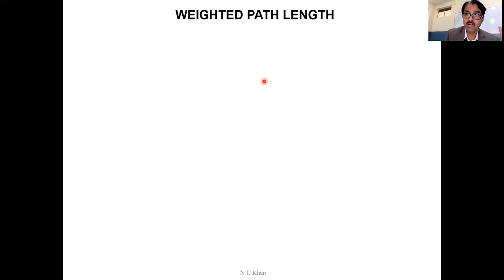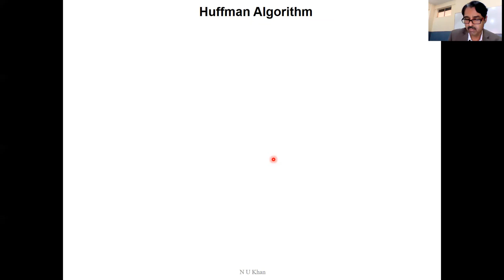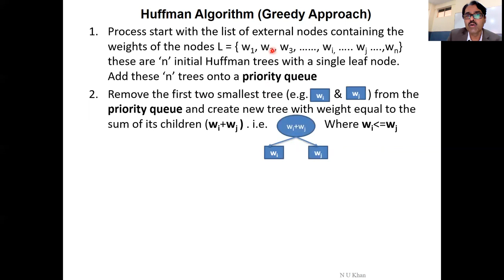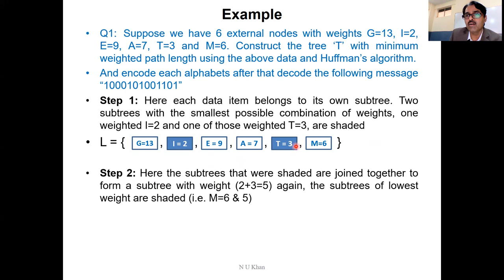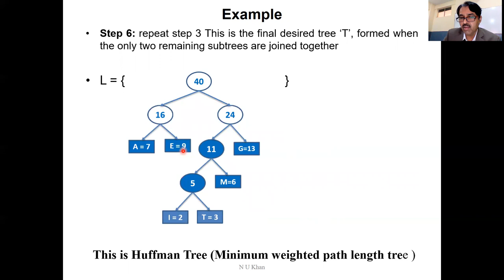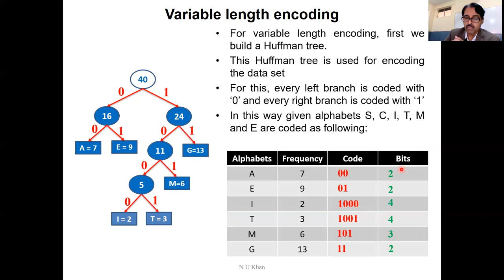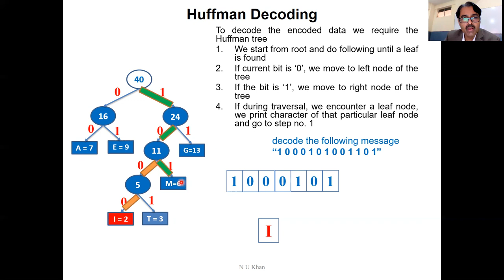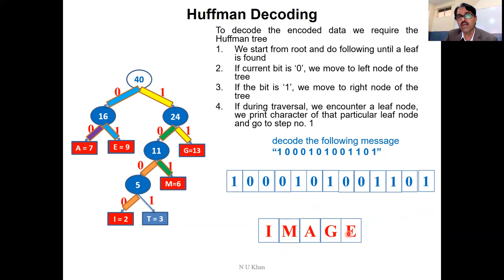Huffman Algorithm, Variable length Encoding & Decoding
Working method of message encoding, decoding & Huffman Algorithm, Variable length encoding

As we know visual representation of any algorithm is more effective, that's why i am using full animation in each and every lecture so that people can understand the concept thoroughly

Here we describe how to multiply two polynomials using linear linked list. In this we use two function